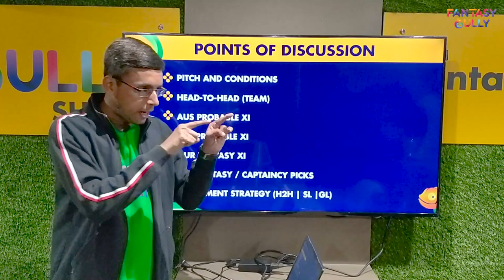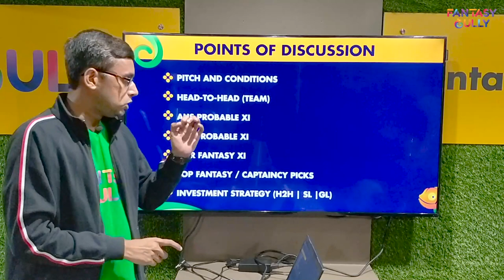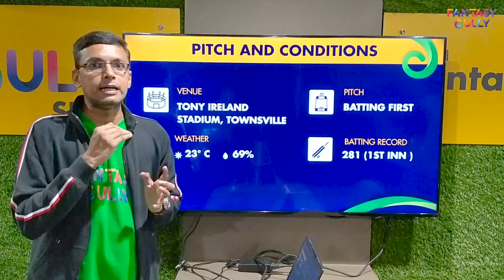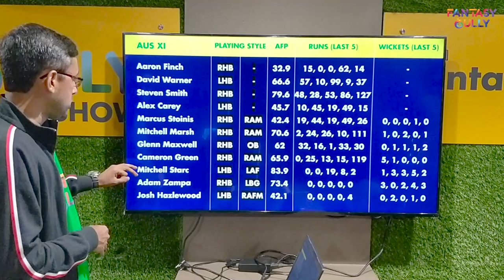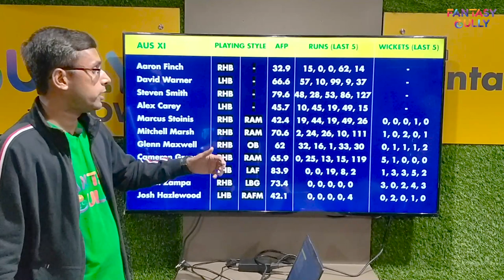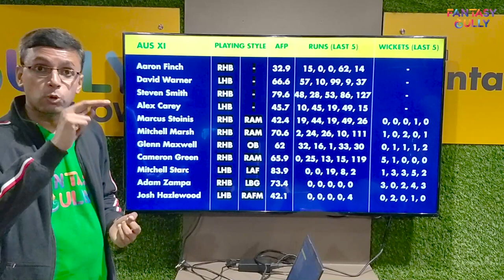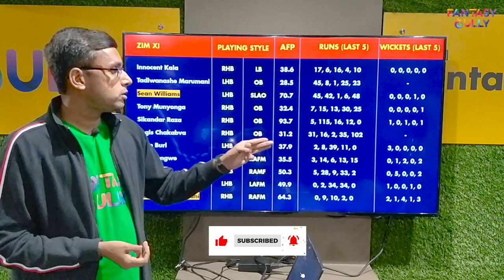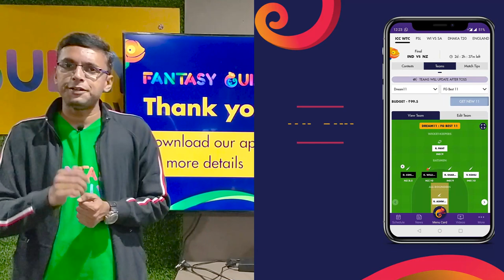AUS vs ZIM Dream11 Prediction 2nd ODI, 31st Aug | ZIM in AUS, 3 ODI Series, 2022 | Fantasy Gully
Zimbabwe in Australia, 3 ODI Series, 2022 | AUS vs ZIM Dream11 Prediction 2nd ODI, 31st Aug, Fantasy Cricket Prediction only on the Fantasy Gully YouTube Channel. We provide you with the best AUS vs ZIM Dream11 prediction teams for Grand Leagues, Big Leagues, Small Leagues and Head to Head Contests. You can use the Fantasy Gully app to make Dream11, My11Circle, My Team 11, HalaPlay, Gamezy and many more Teams. 🔥

AUS vs ZIM (Australia vs Zimbabwe), 2nd ODI - Match Information
Match: AUS vs ZIM, 2nd ODI, Zimbabwe tour of Australia, 2022
Date: Wednesday, August 31, 2022
Time: 5:10 AM (Aug 31)
Venue: Tony Ireland Stadium, Townsville

00:00 - Video Build-up
01:49 - What you will know in this video
02:14 - Top Picks for AUS vs ZIM
03:39 - Tony Ireland Stadium Pitch Report
06:54 - Team H2H for AUS vs ZIM
07:23 - AUS Probable XI and Stats
08:47 - ZIM Probable XI and Stats
10:08 - FG’s Fantasy XI
14:59 - C/VC Picks
15:23 - Investment Strategy

Squads:

Australia:

Aaron Finch (c), Sean Abbott, Ashton Agar, Alex Carey, Cameron Green, Josh Hazlewood, Marnus Labuschagne, Mitchell Marsh, Glenn Maxwell, Steven Smith, Mitchell Starc, Marcus Stoinis, David Warner, Adam Zampa

Zimbabwe:
Regis Chakabva (c & wk), Tarisai Musakanda, Innocent Kaia, Wesley Madhevere, Sikandar Raza, Luke Jongwe, Milton Shumba, Ryan Burl, Victor Nyauchi, Richard Ngarava, Wellington Masakadza, Tony Munyonga, Tadiwanashe Marumani, Brad Evans, Takudzwanashe Kaitano